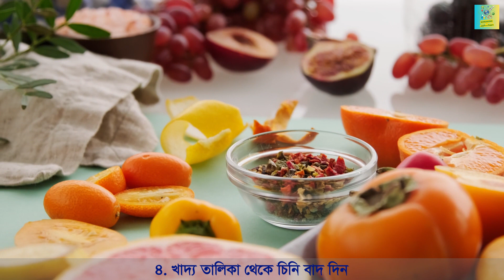প্রতিদিন পুষ্টিকর খাবার খাওয়ার উপায় || Ways to Eat Nutritious Food Everyday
সুস্থ থাকার জন্য পুষ্টিকর ও সুষম খাবার খেতে হবে প্রতিদিন। তাই প্রতিদিন পুষ্টিকর খাবার খাচ্ছেন কিনা তা লক্ষ রাখা দরকার।

ভিডিওটি দেখার মাধ্যমে জেনে নিন প্রতিদিন পুষ্টিকর খাবার খাওয়ার চারটি উপায়।